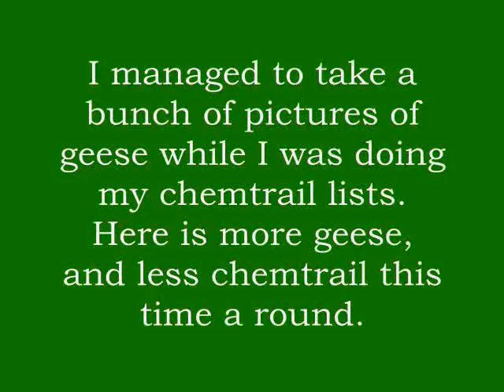A Goosey Gander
During this time of the year, we get a whole bunch of geese that hang out in the parks and water here in the bay area, California. While I still have some chemtrail shots in this one, its mostly for the birds. :P

I'm no professional, so some of these photos may look a little silly, sorry in advance.